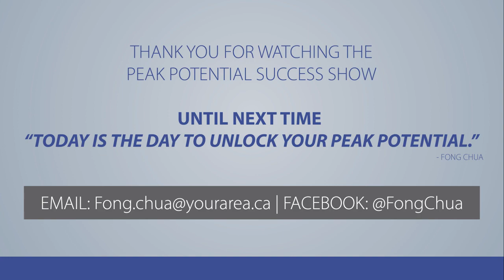PEAK POTENTIAL SUCCESS SHOW EP169 GET IN THE GAME with BRYAN CLAYTON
BRYAN CLAYTON - Co-FOUNDER of GREENPAL shares w/ Fong - PPSS #169 - GET IN THE GAME

Interviewing Co-FOUNDER of GREENPAL - Bryan Clayton. We discuss the UBER of lawn services, Building it once and selling it twice, and WHAT IS SUCCESS LIKE...? Get ready to unlock your PEAK Potential!

Follow the show on Spotify